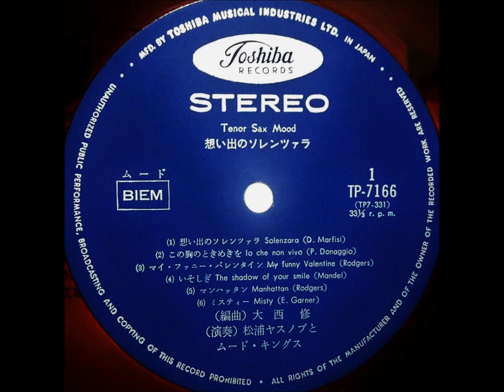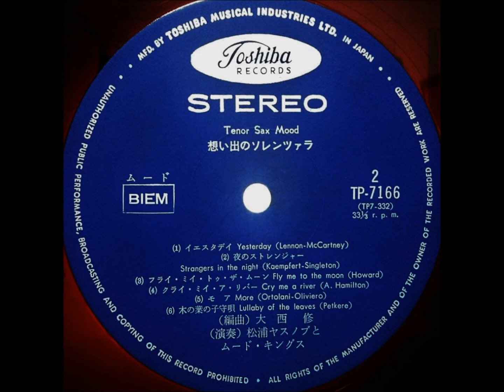松浦ヤスノブ 「クライ・ミー・ア・リバー」(Cry me a river)ムードテナー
テナー・サックス・ムード「想い出のソレンツァラ」

￥1,500